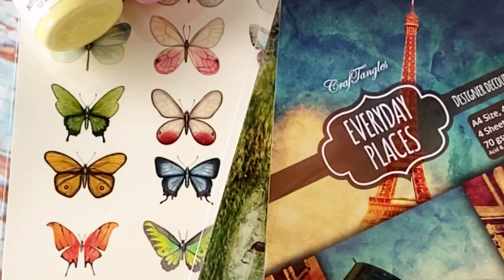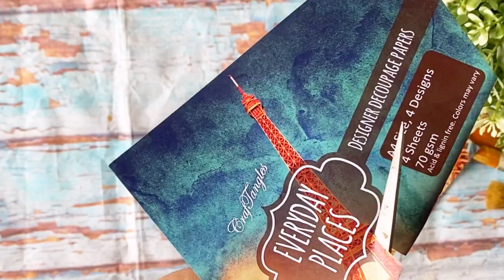DIY upcycle phonecase using craftangles hndmd decoupage decoupageart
Hello,
We have a decoupage tutorial by Kirti on our blog today.

Hope you enjoyed today's tutorial
Thanks,
Team HNDMD